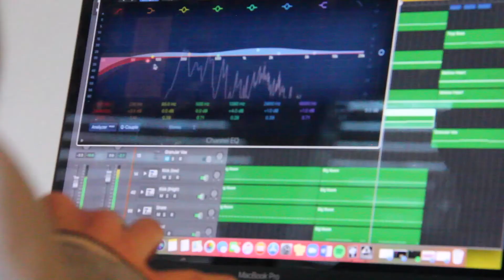Free Mix Advice for your music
As a way of 'paying it forward' here at Gold Tone, we offer free evaluations on your mixes. You send us the track or a link to it, we listen in our studio, making a list of bullet points we feel could make your mix sound even better. We have had some great success, and its a very enjoyable process, so get involved.